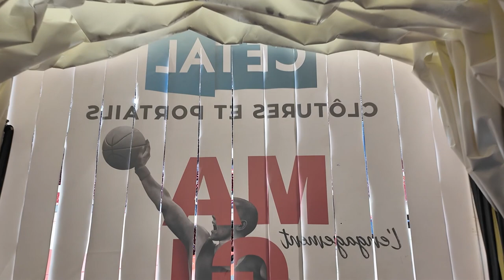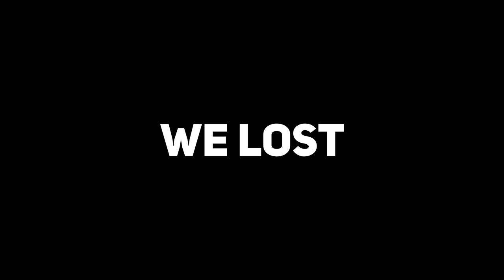Lost Our First Game At Home | Gameday Vlog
Social